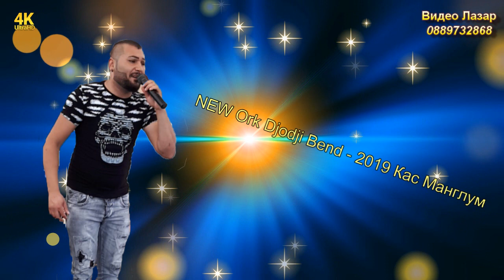New Ork Djodji Bend - 2019 Кас Манглум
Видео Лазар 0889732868